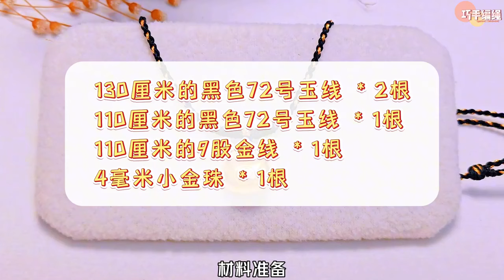一学就会的项链绳编法，小胖福黄金吊坠锁骨链的慢动作编法教程